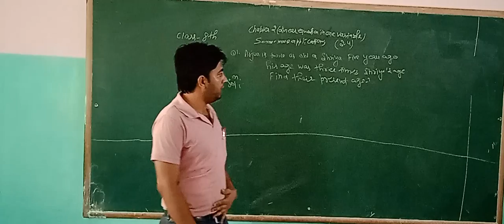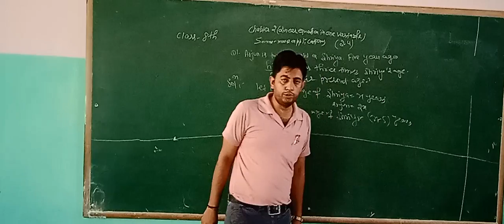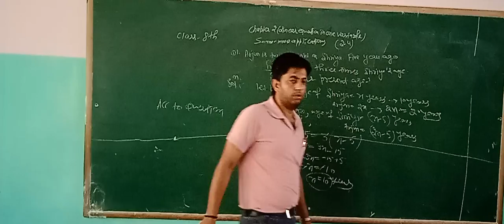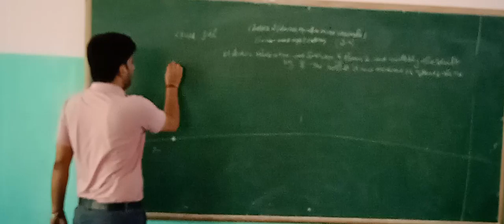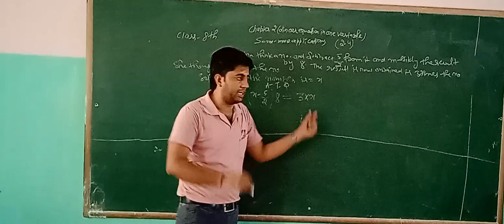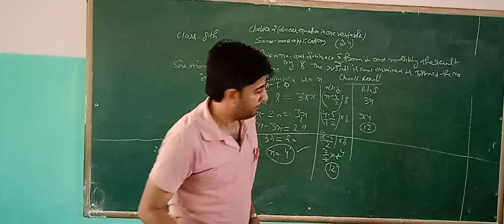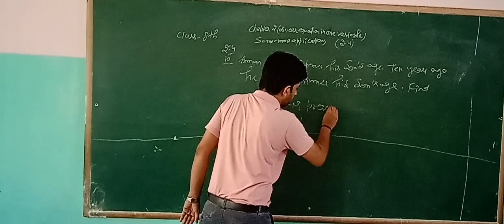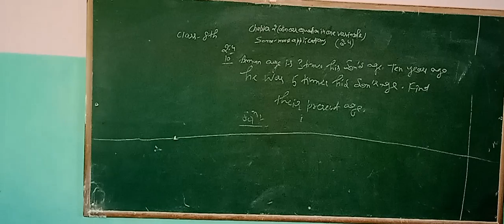class 8th chapter 2 ( linear equation in one variable)